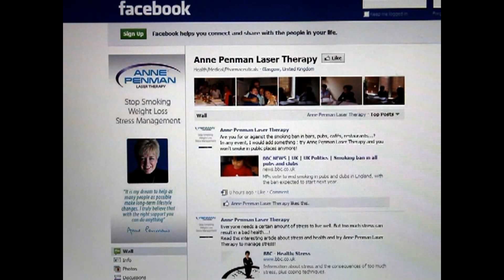Stop Smoking Laser Therapy Treatment Training by Anne Penman Laser Centers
Anne Penman Cold Laser Therapy Classes provides Training with Laser Technology and the best personal care to Stop Smoking, Stress Management and lose weight.

 Low level Laser Therapy Training - No franchise fee - No royalty collection fees

 You own your own business!

You do not need to be a physician for Laser Training Certification to treat clients.

A reflection our high level of success is that a large percentage of new clients come from personal recommendation. Laser therapy treatments to Stop
Smoking are completely safe, painless and non-invasive.
Anne Penman has been practicing laser therapy to Quit Smoking since 1992 and offering training courses since 1994.
She quit her 'nicotine habit' on April 19th 1991 and had been a 60-a-day smoker for 19 years and after discovering laser therapy never smoked again.
By training with Anne Penman Laser Therapy you will discover the benefits of laser therapy and a new career path as well.

Each training course is taught by Anne Penman, Ron Penman and their Laser Therapy Staff personally. Her aim is to share her many years of experience with you using Laser Therapy to help clients to Stop Smoking, Lose Weight and Stress Management.

Our 4 day course includes a lot of practical, hands on work as well as covering Laser Therapy use for smoking cessation, weight loss and stress management. This includes how to start and market your new business. Sponsorship of the Independent Institutional Review Board (IIRB) to monitor legal operational guidelines set by the FDA.  (In the U.S. You MUST do this to be legal)
Extensive use of and training on the Thor laser system and carbon monoxide monitor Anne Penman Laser Centers use. Thor laser are experts in this field and provide excellent after sales care. These lasers can also be used for pain management, wound healing and skin rejuvenation if required.  (leasing and finance options may be available

Classes are small so you get plenty of one on one with Anne, one of the leaders in cold laser therapy field, and although you will independently own your own business you will find everything you need -- from forms, to paperwork and theory -- all on Anne's virtual intranet
You will be a Certified Laser Technician.
Once you have taken the training course Anne Penman also offers the option of ongoing consultancy support. This includes:

Use of the Anne Penman name which is now a globally recognized brand.
Access to the Anne Penman Virtual Intranet site.  "There is all the information you need here at your fingertips"
Unlimited and continual support via email and phone answering any questions that may arise relating to the procedure, operation of the equipment, client related questions, including IIRB processes and procedures.
The opportunity to network and benefit from the knowledge and experience of existing independent owners.
On-going website and marketing assistance

Laser Training School Classes are held in the U.S. in Las Vegas, Dallas, Florida and New York.

Anne Penman Laser Therapy Training to Stop Smoking.

Start your own business center today. Contact in the U.S., Canada and Mexico and the rest of the world and the UK: 158 Queen's Drive Glasgow, Scotland